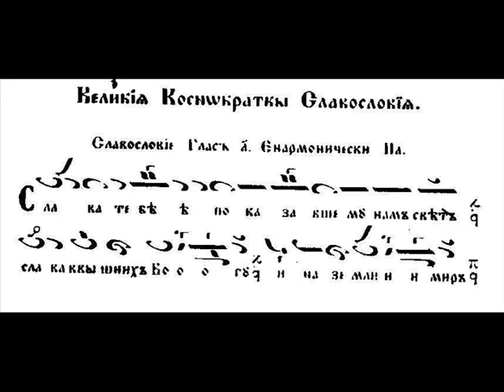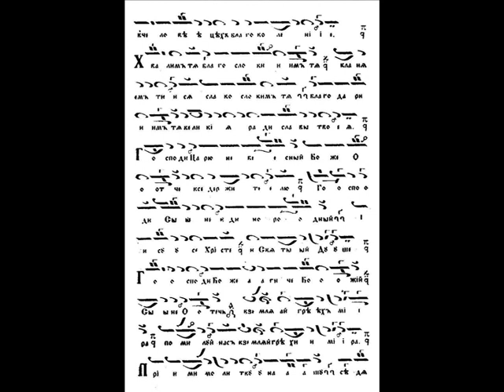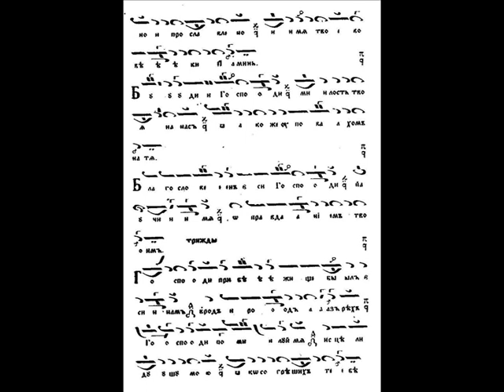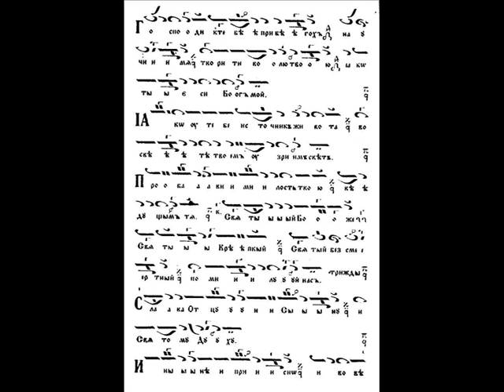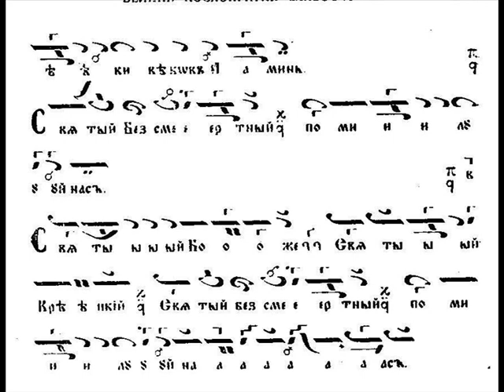Из Неделното Утринно Богослужение - 2Iz Nedelnoto Utrinno Bogoslujenie-2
С учебна цел за Паралелците живеещи в райони, където по-рядко се извършва неделна утринна поради липса на клиросен певец.